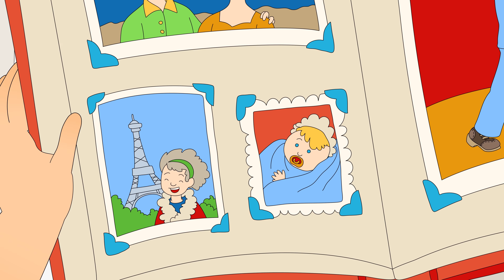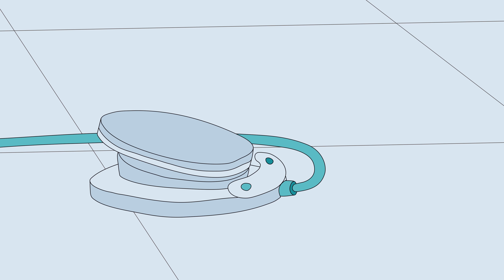Caillou en Español Castellano | Caillou y Gilbert | Dibujos Animados Capítulos Completos ⭐ Nuevo